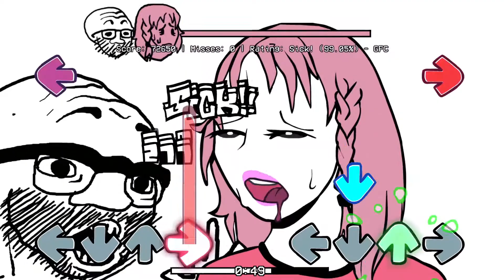Soyjack Friday Night Funkin'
I thought this one was going to be a weird meme mod, but the song is actually really good and it's pretty fun to play over and over again

Credits:
Speedz - Music / Charting / Coding
bepixel - Sprites